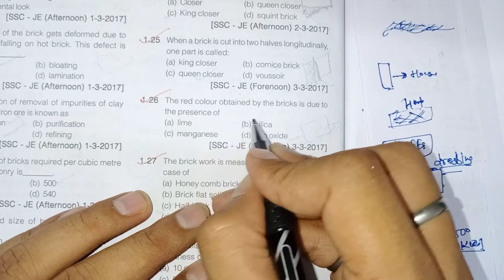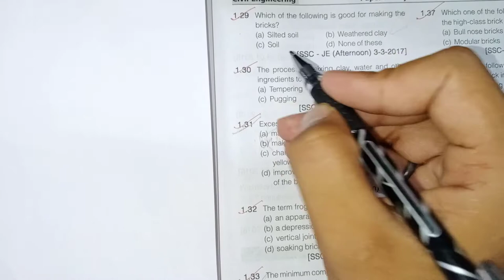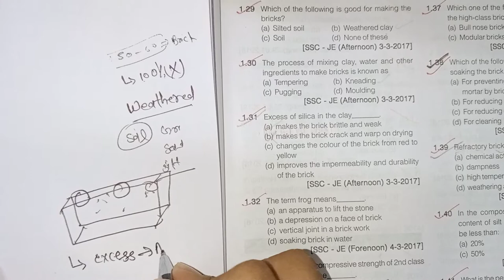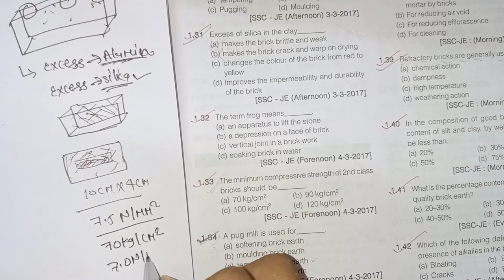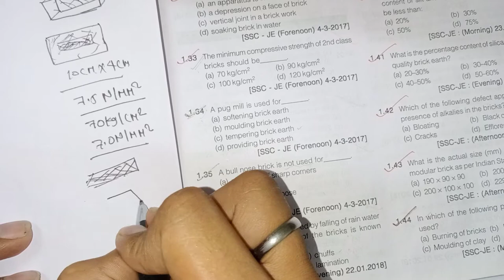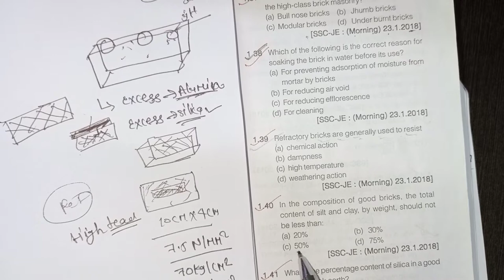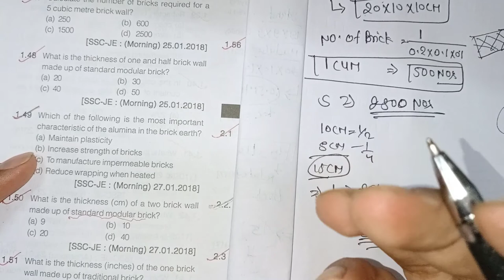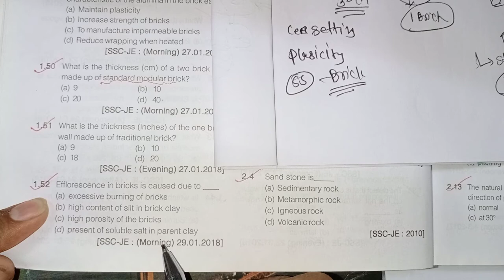Building materials#Building material Previous year question practice (bricks)SSC JE#UPPCL#Part-2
Building materials#Building material Previous year question practice (bricks)SSC JE#UPPCL#Part-1

# Basic knowledge of civil engineering & construction practices
strenght of concrete in days.

Building material
Bricks - Part-1

# Type of bridge
Classification of bridge
Shape of Bridge
Type of bridge material
Construction material for bridge
Type of bridge and material bridge
Classification of bridge and it type